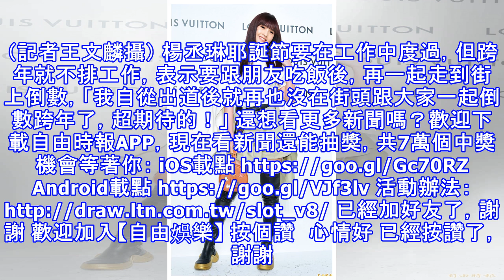（影音）楊丞琳旋風訪港只為參加阿嬌婚禮 跨年要做這事超興奮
（影音）楊丞琳旋風訪港只為參加阿嬌婚禮 跨年要做這事超興奮 楊丞琳出席LV時空錦囊展覽開幕酒會。（記者王文麟攝）〔記者王瀅娟／台北報導〕楊丞琳頂著新剪的瀏海出席 Louis Vuitton（簡稱LV）「Time Capsule時空．錦．囊」展覽開幕酒會，笑說感覺回到剛出道時，連媽媽也看不習慣。她透露下星期會赴香港參加阿嬌（鍾欣潼）婚宴，「要當天來回，可能只能陪她兩小時吧，但我真的很想去，會包紅包祝福她。」 楊丞琳出席LV時空錦囊展覽開幕酒會。（記者王文麟攝） 楊丞琳耶誕節要在工作中度過，但跨年就不排工作，表示要跟朋友吃飯後，再一起走到街上倒數，「我自從出道後就再也沒在街頭跟大家一起倒數跨年了，...